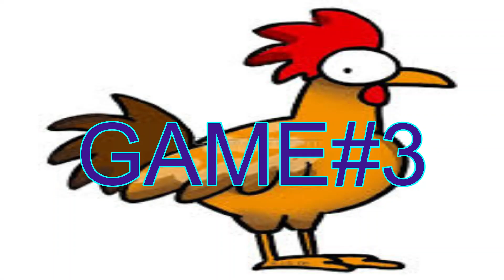3 GAME SET WITH YOSHI!! Super Smash Bros Ultimate ep#9